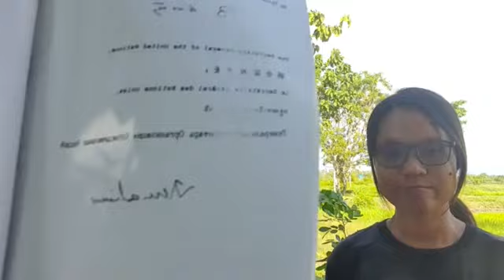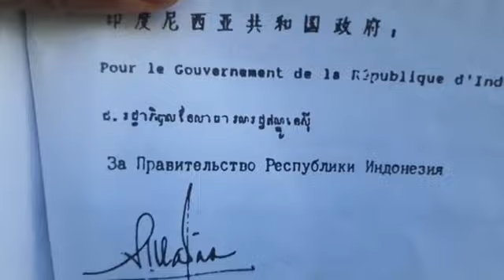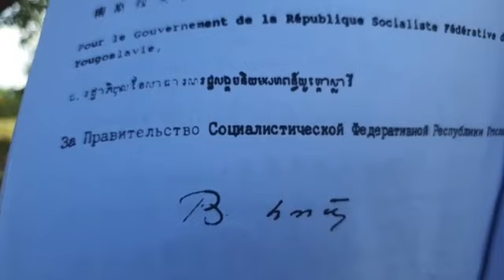ជនរួមភាសា: អ្វីទៅ ការផ្ដួចផ្ដើមដំណើរការស្ដារឡើងវិញ? តើធ្វើដោយរបៀបណា?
បកស្រាយ: អ្វីទៅ ការផ្ដួចផ្ដើមដំណើរការស្ដារឡើងវិញ? តើធ្វើដោយរបៀបណា?

៨. អាស្រ័យដោយគេសំរេចបានដំណោះស្រាយនៃនយោបាយរួមនោះ នាពេលនេះ គេអាចធ្វើហើយគួរតែធ្វើនូវការផ្ដួចផ្ដើមដំណើរការស្ដារឡើងវិញ សំដៅដោះស្រាយសេចក្ដីត្រូវការបន្ទាន់ និងកសាងលក្ខណៈសម្បត្តិមូលដ្ឋានសំរាប់ការរៀបចំនូវផែនការកសាងឡើងវិញដែលមានរយៈពេលមធ្យម និងរយៈពេលវែង។

ទំព័រ ២៩៣

ថ្ងៃ ព្រហស្បតិ៍ ១២ រោច ខែ ទុតិយាសាឍ ឆ្នាំ ឆ្លូវ បញ្ចស័ក ពុទ្ធសករាជ ២៥៦៥ ត្រូវថ្ងៃទី ០៥ ខែ សីហា ឆ្នាំ ២០២១ ចាប់ពីម៉ោង ៧:៣០-៨:៣០ ព្រឹក